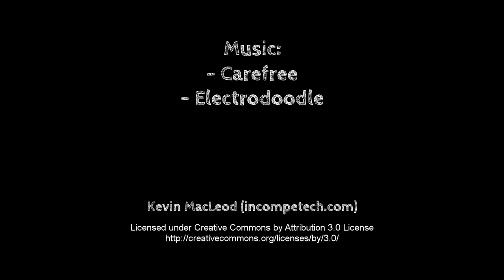Vlog #002 - Furry Channel, Patreon, Subscribers oh my!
Quick update for you guys, letting you know what I've been up to behind the scenes, as well as some recent developments :D